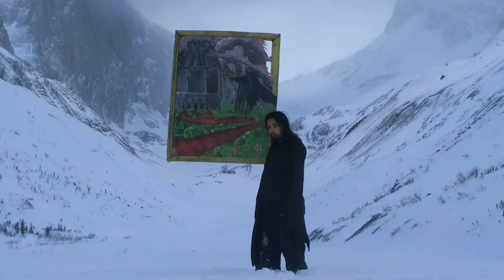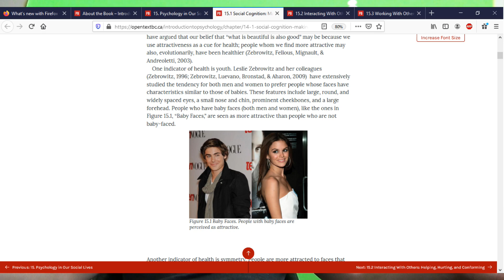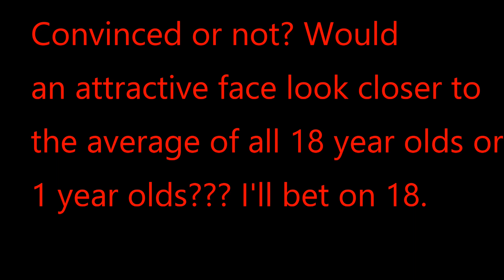Modern Science is irrational: Baby faces attractive?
Should we question what we are taught in school? Are we really attracted to baby-like faces? Or is this just misunderstanding?